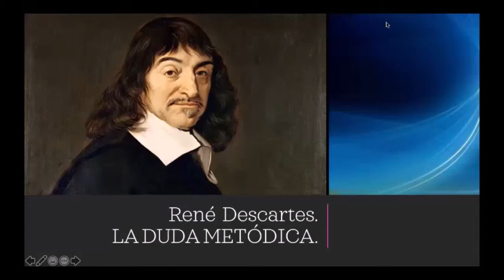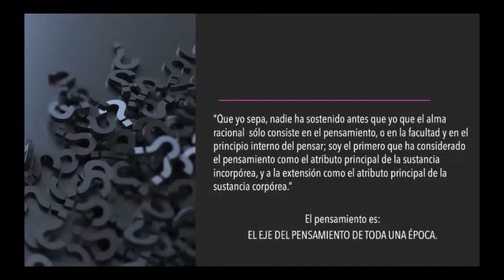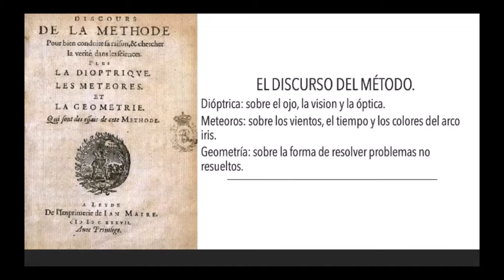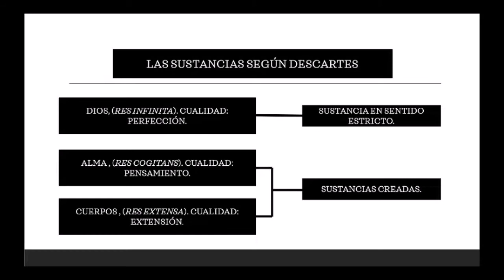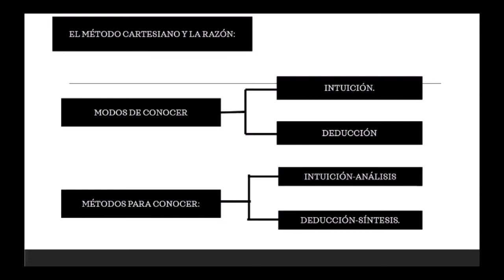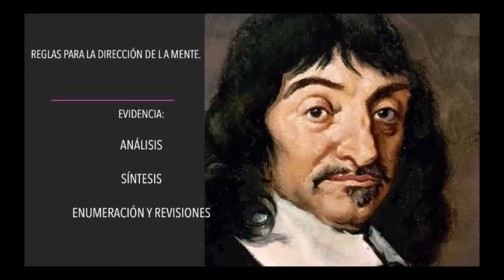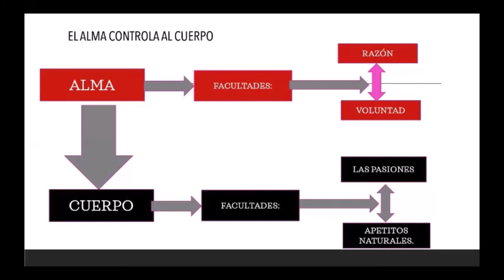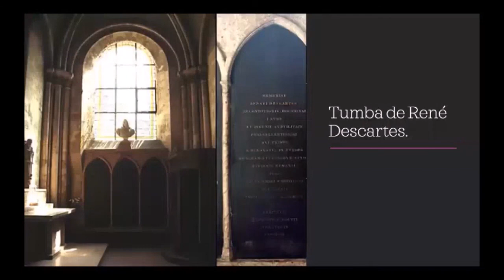Pensar el pensamiento Rene Descartes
COAHUILA PRESENTE. PROGRAMACIÓN CONTIGO EN LA DISTANCIA
Pensar el pensamiento
René Descartes
Imparte Andrés Mendoza Salas